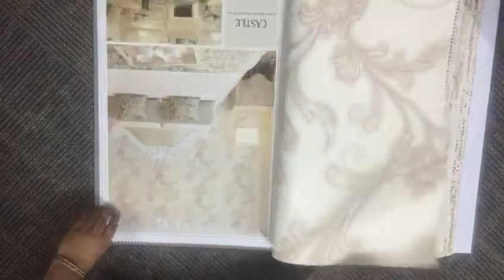Castle | Wallpaper Mart | Call +91-9210991747 to inquire pricing